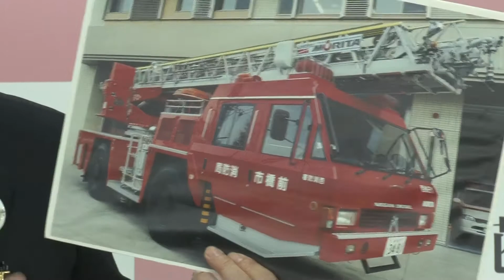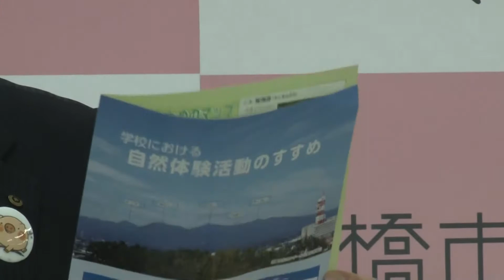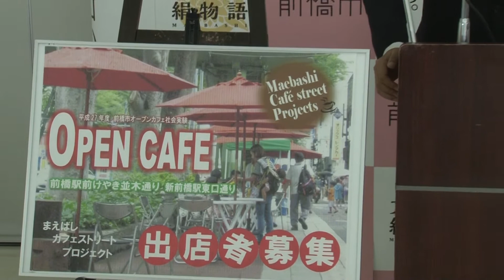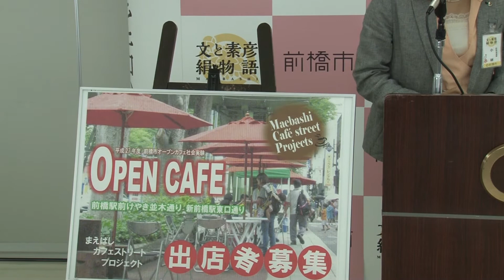5月12日 前橋市長記者会見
5月12日 前橋市長記者会見